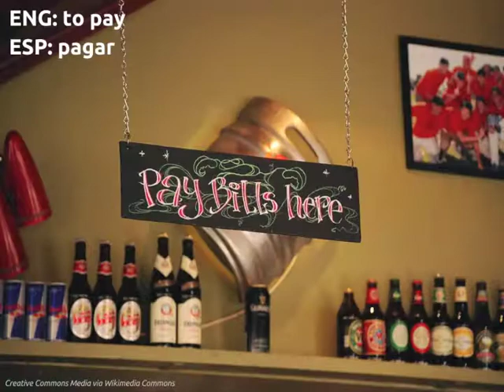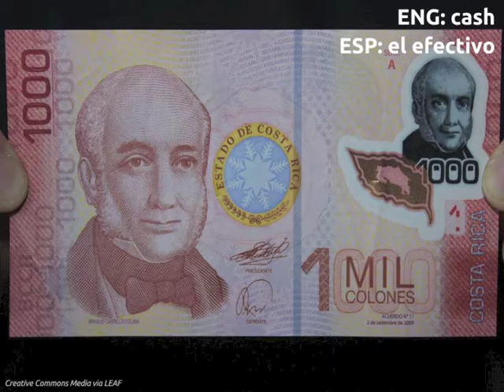LEAF Spanish Phonic Flashcards: Restaurants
FREE Language Lessons & Activities!